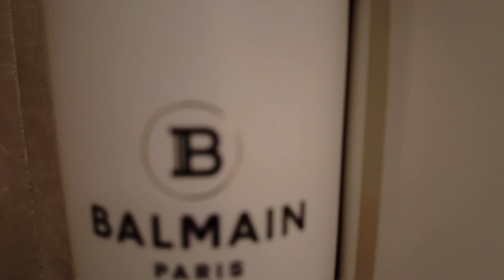소피텔 방콕 수쿰빗 럭셔리룸 Sofitel Bangkok Sukhumvit LuxuryRoom Oct 10 23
소피텔 방콕 수쿰빗 호텔은  방콕 중심가 수쿰빗 아속권역에 지어진 아코르호텔 그룹을 대표하는 플래그쉽성 격의 5성급 호텔입니다. 소피텔 방콕 수쿰빗 호텔은 2009년에 지었으며 32총 건물에  객실수는 345개입니다. 최근에는 한국여행객들을 배려해 한국인 직원이 프론트에 상주해서 한국인들을 특별히 모시고 있어 매우 좋습니다.

.소피텔 방콕 수쿰빗 호텔은 중동 바레인 왕실이 투자한 건물로 유명합니다. 중동 부호인 바레인 왕실이 투자한 까닭에 내외부 장식에 초고가 대리석으로 마감을 해서 오픈당시부터 "럭셔리"를 내세웠고, 기본룸조차 딜럭스룸이 아니라 럭셔리룸입니다. 시설은 다양하고 고급스러우며, 특히 클럽라운지는 알차게 운영하는 것으로 유명합니다. 많은 여행자들이 조금 더 요금이 높더라도 클럽룸을 이용하는 경향이 있을 정도로 클럽룸은 매력적입니다. 조식 역시 잘 나오는 호텔로 유명합니다.

 소피텔 방콕 수쿰빗 호텔 럭셔리룸은 기본룸으로 룸 크기는 룸 위치에 따라 37~39sqm입니다. 룸에는 욕조와 샤워부스 둘다 있으며, 치약,칫솔을 제공합니다. 소피텔 방콕 수쿰빗은 2023년 10월 현재 호텔 룸,시설 전반에 걸쳐 리노베이션을 해서 새로 오픈하는 호텔과 전혀 다를 바 없는 환경입니다. 고급습럽고 디자인이 품격이 있습니다.